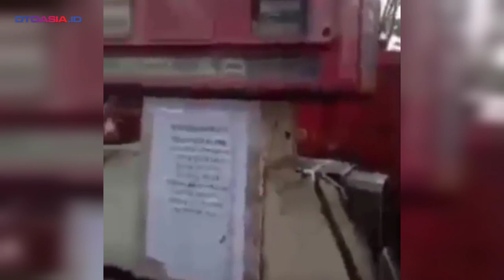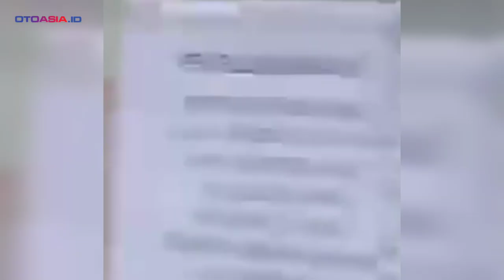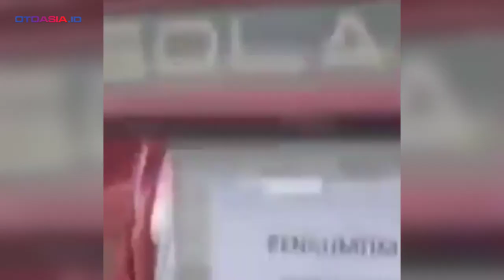Mobil 'Siluman' Ini Bisa Menampung Solar Senilai Rp 2 JUTA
Warga mengamuk saat menemukan kendaraan yang mengisi bahan bakar solar hingga 2 juta rupiah.

Setelah diselidiki, ternyata didalam mobil-mobil tersebut terdapat beberapa jerigen yang diisi dengan solar dengan cara melubangi bagian mobil untuk memasukan Nozel pengisian bahan bakar solar.

Lokasi SPBU : Kelurahan Tentena Kecamatan Pamona Puselemba, Kabupaten Poso, Provinsi Sulawesi Tengah.